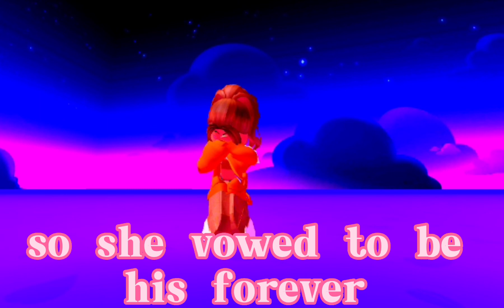Spent 5 minutes on this 😂